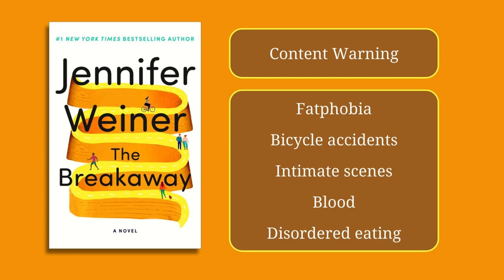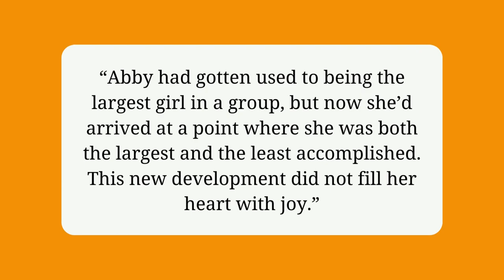Book Review | The Breakaway by Jennifer Weiner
In this video I provide a spoiler-free review of The Breakaway by Jennifer Weiner, then a synopsis and a deep dive into my praises and criticisms for the book.

(EDIT: I mispronounced the author's name a few times in this one: it's actually pronounced Jennifer "Why-ner." Thank you to a commenter for pointing that out!)

Treecard: deion_malloy-910

Thank you to Net Galley and the publisher for an advanced reader copy of this book.